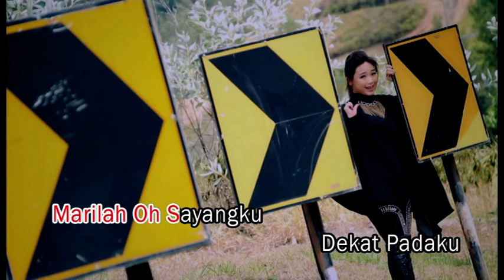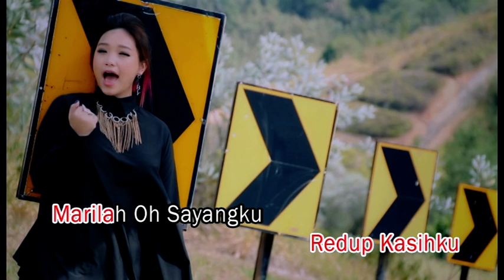罗翎允 Terima Kasih